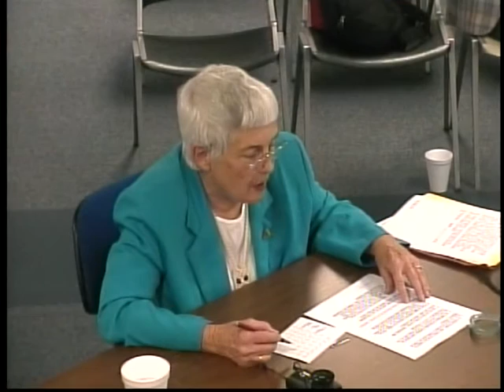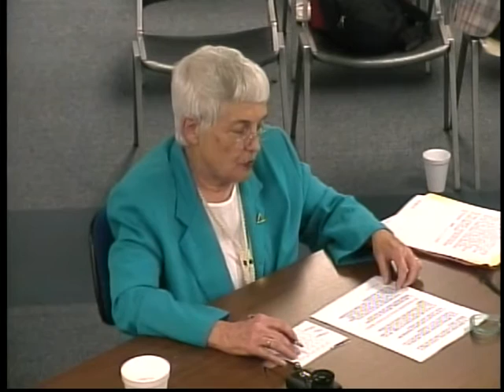Midland Public Schools Board of Eduacation Candidate Forum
A forum moderated by the League of Women Voters to interview candidates running for a position for the Midland Public Schools Board of Education.  Candidates were interviewed on September 20, 2012 in the Board Room at the Midland Public Schools Administration Center in downtown Midland, Michigan.